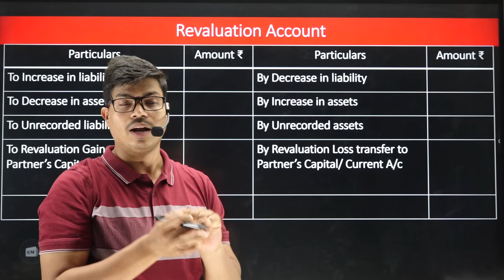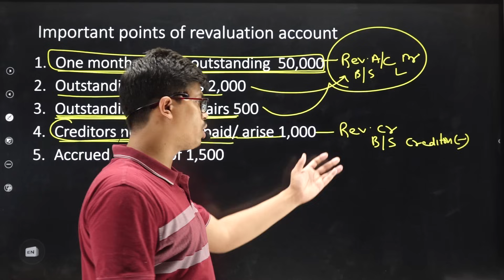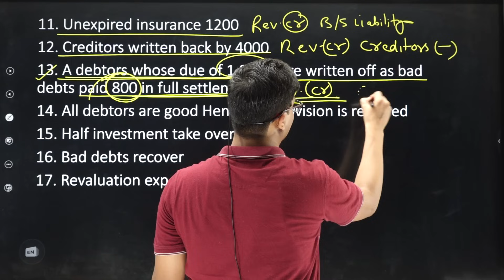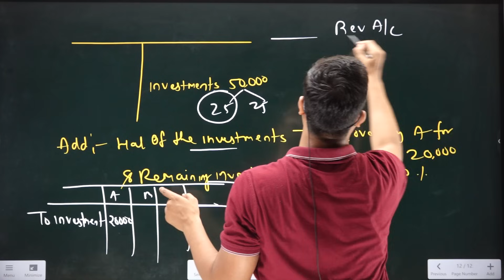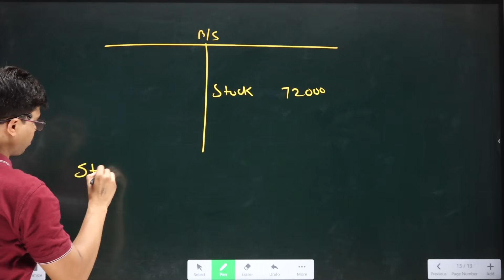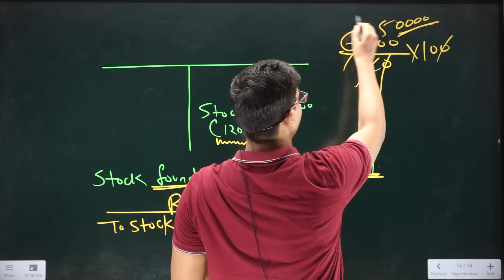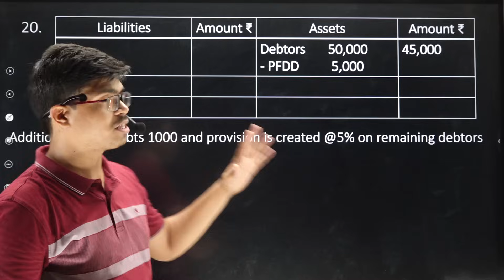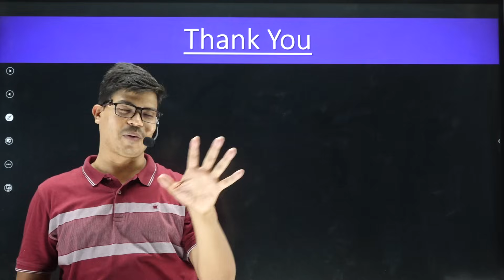Revaluation Account | All Important Points | Must Watch | Retirement of a Partner Accounts Term 2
BEST WISHES
( SUNIL PANDA )